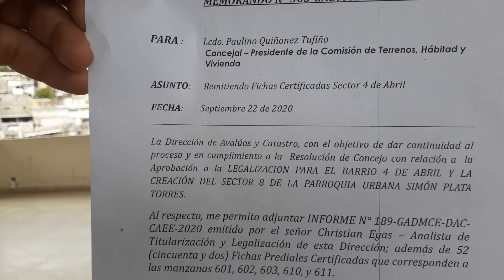MUNICIPIO DE ESMERALDAS COMIENZA A REGULAR PREDIOS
El concejal del Cantón Esmeraldas, y presidente de la comisión de terrenos del municipio, Paulino Quiñónez, hace conocer sobre los procesos que están realizando para la regularización de predios en los barrios del sur de la ciudad.